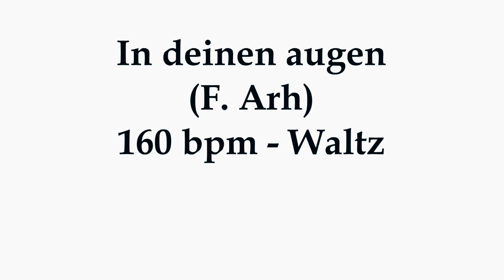[Learn to play] In deinen augen (Lechtaler Buam)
Get the full tutorial, sheet music in Db and D, and accompaniment track in Db